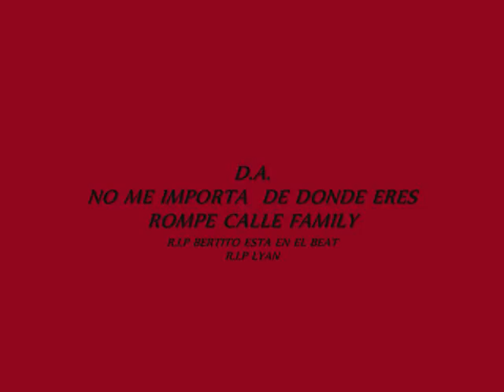D.A. NO ME IMPORTA DE DONDE ERES ( TIRAERA PA BELTITO ESTA EN EL BEAT & LYAN )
Tiraera, Malianteo, Musica Urbana, Reggaeton, Rap, Hip-hop